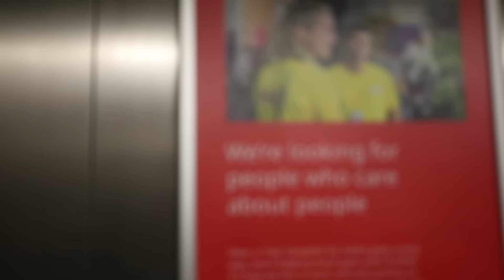We got BANNED from IKEA for this PRANK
Get F For You (Instrumental) by Disclosure and over 1M + mainstream tracks License ID: 24nD1A0wqPj